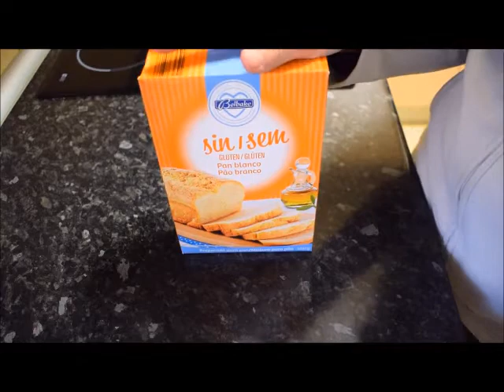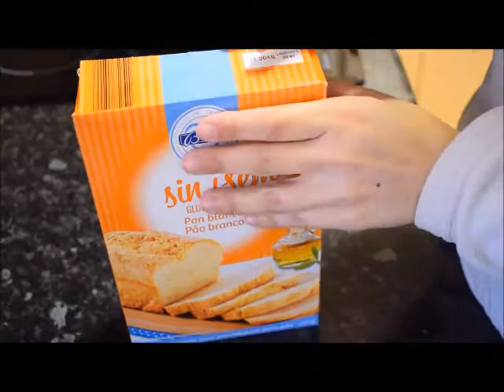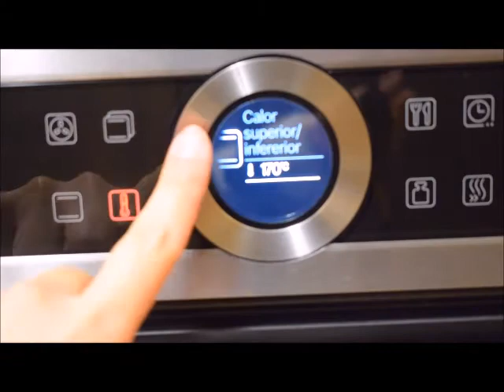PAN SIN GLUTEN // PROBANDO PRODUCTOS BELBAKE LIDL//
He ido probando muchas marcas y recetas encontradas en internet, que a día de hoy, todavía no me han convencido.

Así que con tantas pruebas, encontré en Lidl, un preparado de harinas, para hacer pan blanco, tipo pan de molde.

vídeo, y si eres nuevo en el canal, ¡BIENVENIDO!

Recordad activar la CAMPANITA, para recibir la notificación de nuevos vídeos.

GRACIAS A TODOS LOS QUE ME SEGUIS